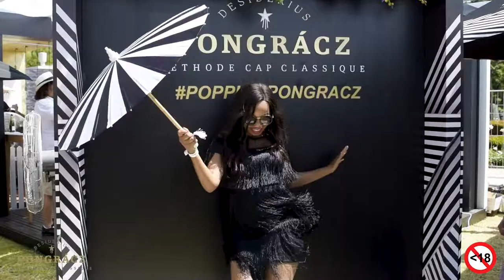Pongracz Video for Franschhoek Cap Classique & Champagne Festival